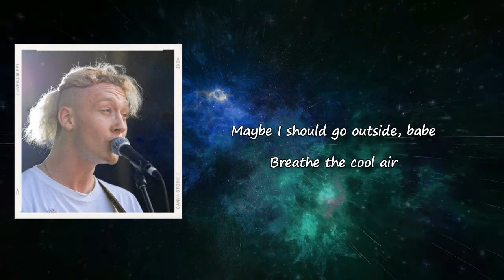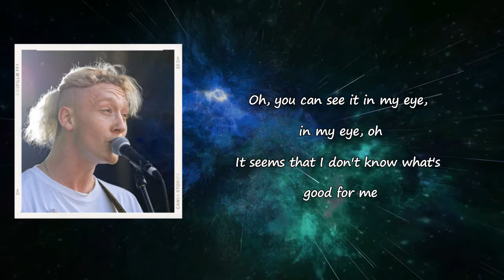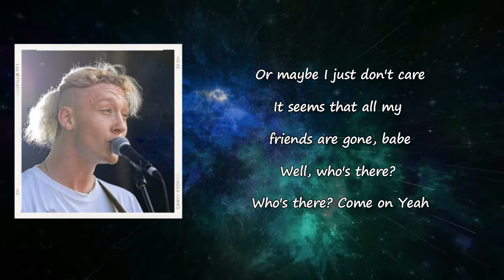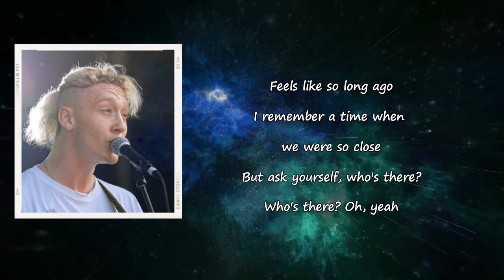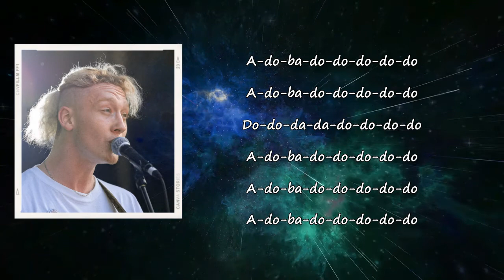Yellow Days - Who's There? ft. Shirley Jones lyrics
Songs: Who's There by Yellow Days ft. Shirley Jones
Album

Who's There Lyrics:

[Verse 1]
I'm feeling kinda funny, baby
I don't know why
Yeah, I'm feeling kinda strange
Oh, you can see it in my eye, in my eye, oh
Maybe I should go outside, babe
Breathe the cool air
Someone's knocking on my door, babe
Well, who's there? Who's there?
Yeah

[Verse 2]
It seems that I don't know what's good for me
Or maybe I just don't care
It seems that all my friends are gone, babe
Well, who's there? Who's there? Come on
Yeah

[Verse 3]
Well, time goes and gives you the slip
Don't you know that things just move so quick?
And you ask yourself, like who's there?
Oh, babe, who's there?
I said that I'd never change
Don't you know that nobody stays the same?
And you ask yourself, who's there?
Oh, who's there?
Feels like so long ago
I remember a time when we were so close
But ask yourself, who's there?
Who's there?
Oh, yeah

[Outro]
A-do-ba-do-do-do-do-do
A-do-ba-do-do-do-do-do
A-do-ba-do-do-do-do-do
A-do-ba-do-do-do-do-do
A-do-ba-do-do-do-do-do
A-do-ba-do-do-do-do-do
A-do-ba-do-do-do-do-do
Do, do-do-do
A-do-ba-do-do-do-do-do
A-do-ba-do-do-do-do-do
Do, do-do-do
A-do-ba-do-do-do-do-do
A-do-ba-do-do-do-do-do
Do, do-do-do
A-do-ba-do-do-do-do-do
A-do-ba-do-do-do-do-do
Do-do-da-da-do-do-do-do
A-do-ba-do-do-do-do-do
A-do-ba-do-do-do-do-do
A-do-ba-do-do-do-do-do